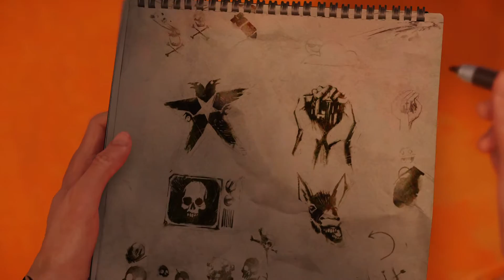Прохождение InFamous: Second Son / Второй сын - Злодей ч.3 (PS4, RUS, 1080p)